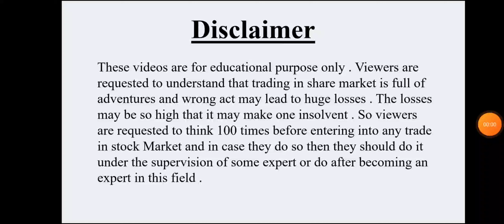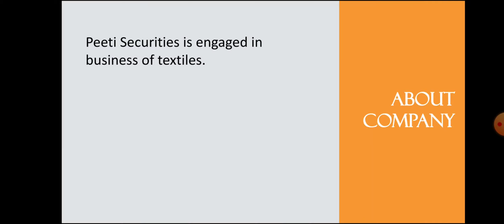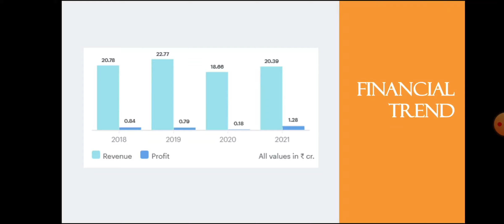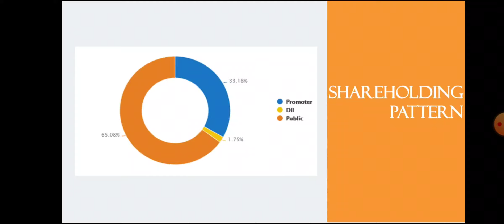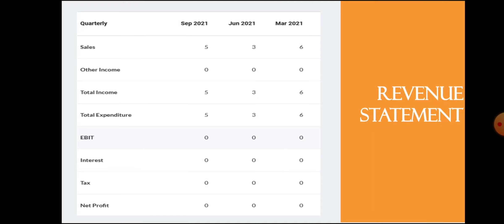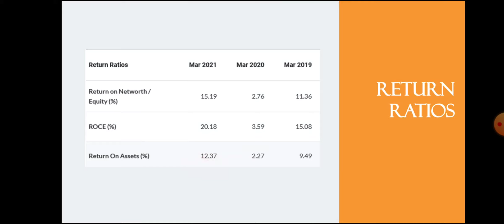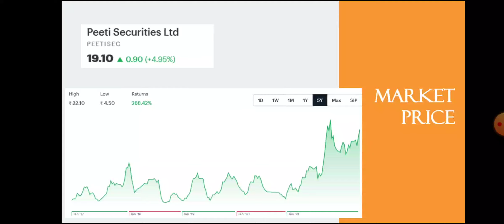Peeti Securities Share Analysis • Peeti Securities Breaking News • Dailystock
Source: Tickertape.com
Moneycontrol.com